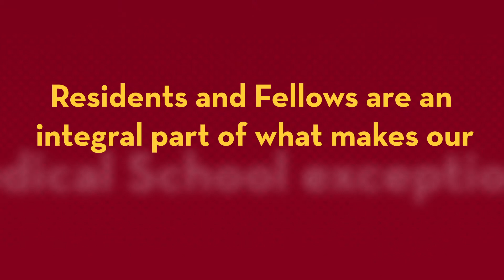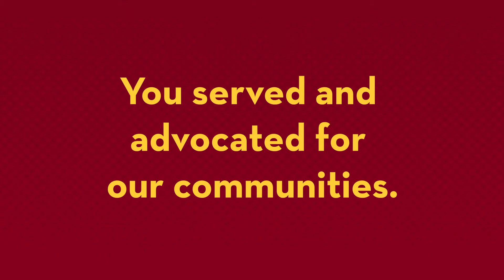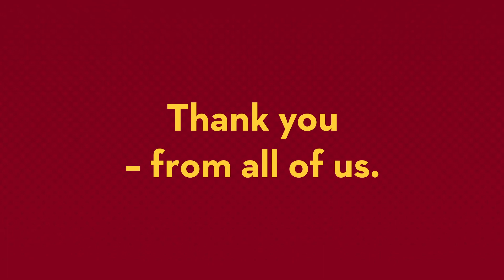Residents and Fellows Thank You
As an academic learning system, teaching is a huge part of what we do. When it comes to our resident and fellow learners, teaching on the job is one of the most important ways we prepare you for life as a physician. Our learners play a big role in our clinical settings, with learners rotating at our own centers as well as health systems around the metro and state. No one was anticipating COVID-19, yet our learners stepped up to continue learning and healing, despite the elevated risks and uncertainty in a healthcare setting. This is what we train for, this is what we were built for. We hope this video can serve as a small form of recognition from our leadership for the tireless ways in which you give the best of  yourselves, every day.